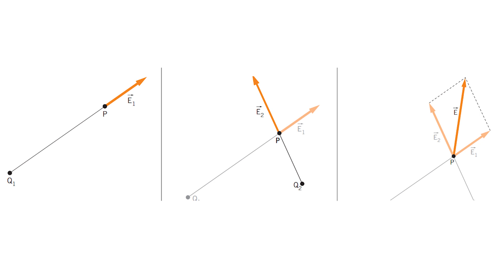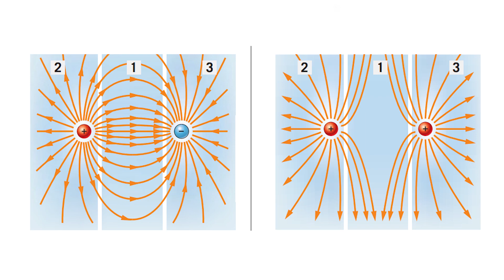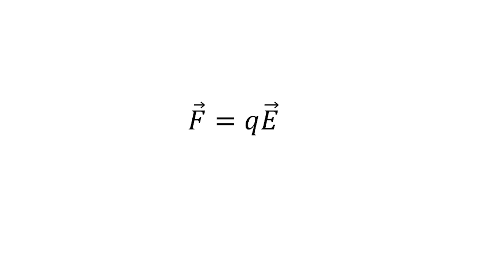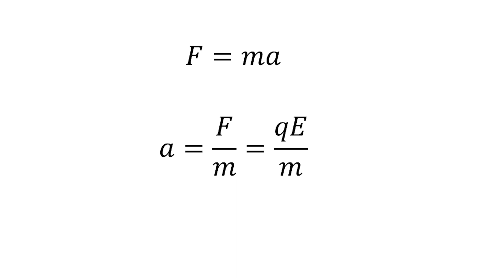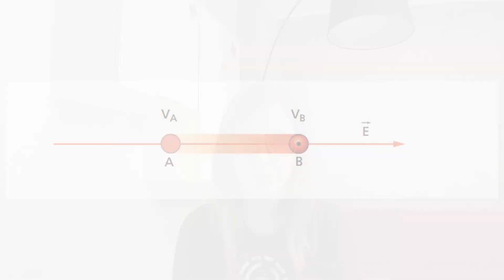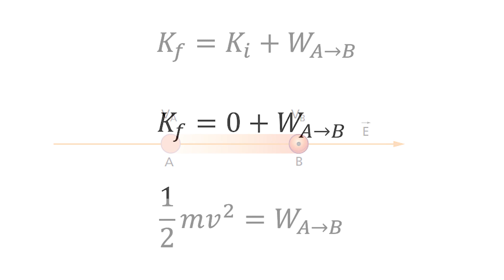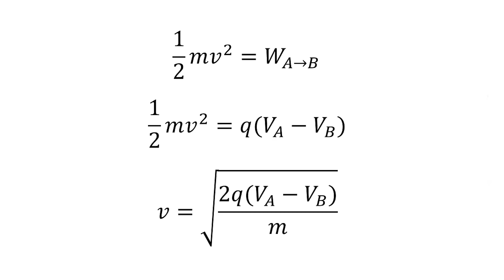CAMPO ELETTRICO: Che cos'è?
Campo Elettrico, in questo video spiego cos'è un campo elettrico, cosa lo caratterizza e come poter rappresentare le linee del campo e le relative formule.

🧰 La mia attrezzatura:

📷 Camera digitale